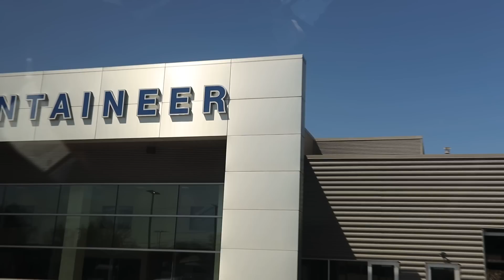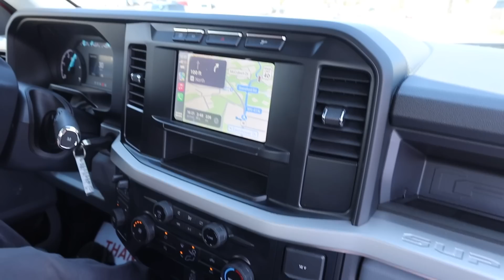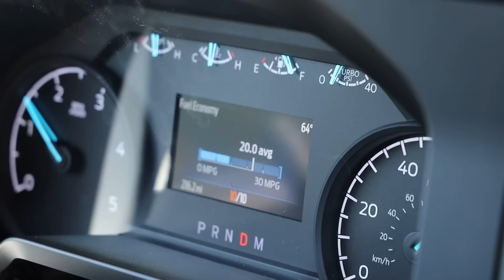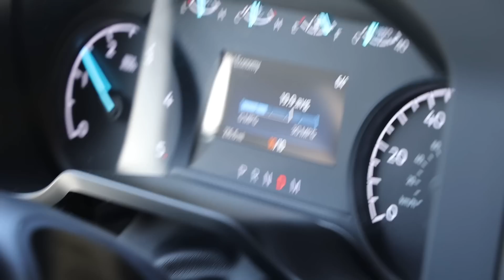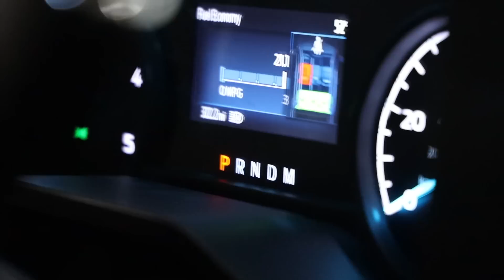WE GOT A 2023 FORD H.O. 6.7 Powerstroke F-250 - WOW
Today we are picking up a fresh new rig, 2023 Ford F250 High Output 6.7 Powerstroke. This is a race red STX sport package!